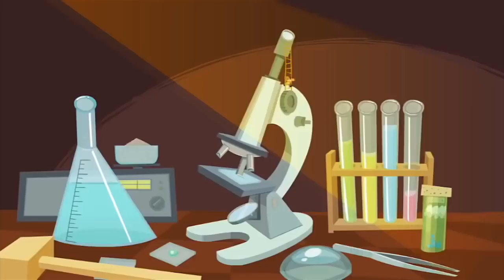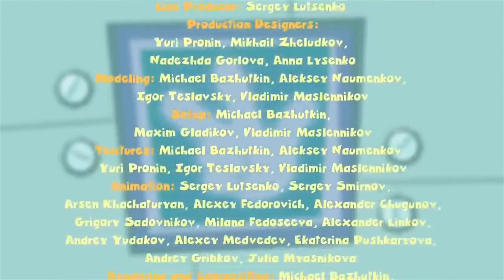The Fixies ★ Multi Coloured Cloth ★ Fixies English 2019 | Cartoon For Kids | WildBrain